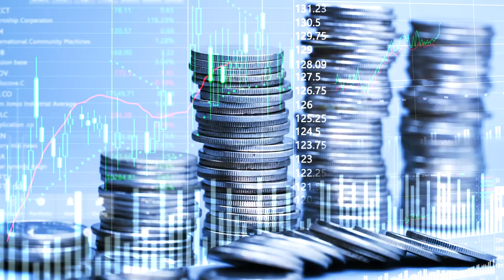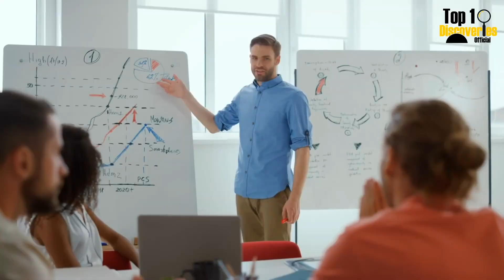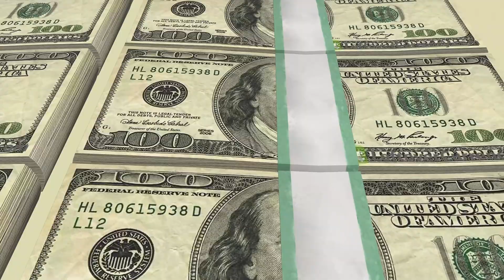This Massive Hydro Dam Could Flood All of Asia! Millions at Risk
Construction recently began on a massive hydroelectric dam in the mountains of Tibet. In this video, I'll explain why this news shocked scientists and millions of people across multiple countries.

Copyright:
All materials in our videos are used for fair use purposes, for information and news coverage, which is permitted under the laws of Australia, Russia, Italy, Spain, Germany, as well as under US laws. Therefore, if you found your content in our videos, you do not need to send a removal request to YouTube. The video will be restored in 10 days anyway. You will just waste your time.
If you found your content in our videos, please write to us.